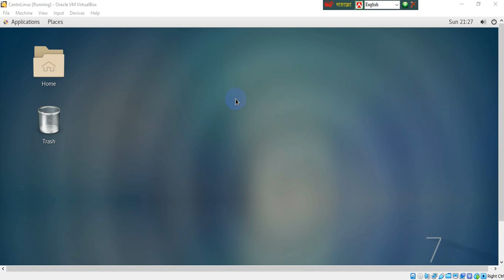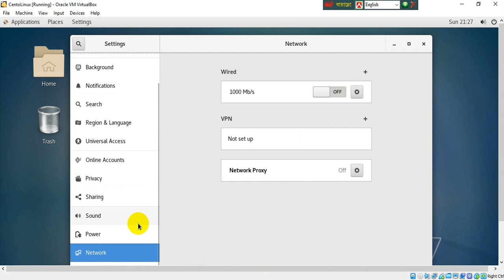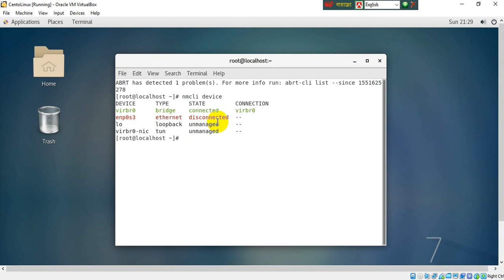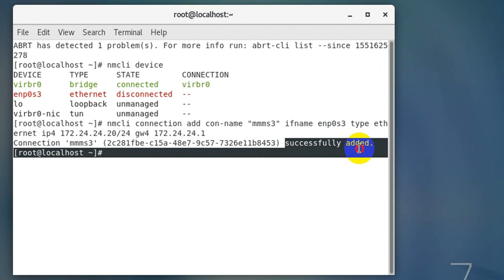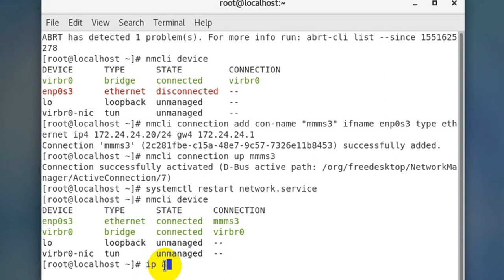Static IP configur in linux ( Bangla)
in the video , i am going to show you how to set up static ip address on CentOS 7. 1. user to root user by typing .. nano /etc/network/interfaces and edit it in configuration.